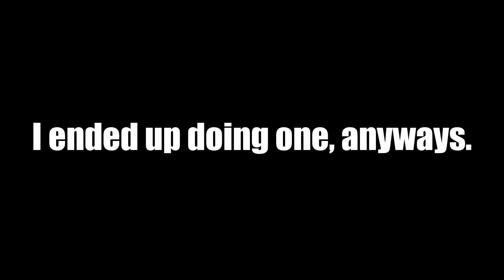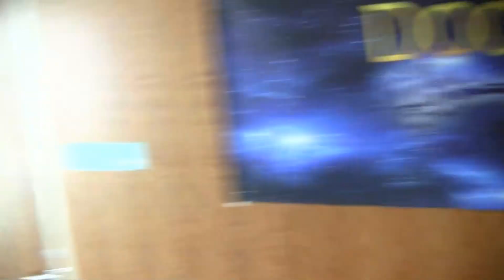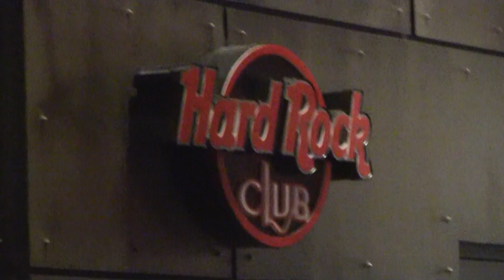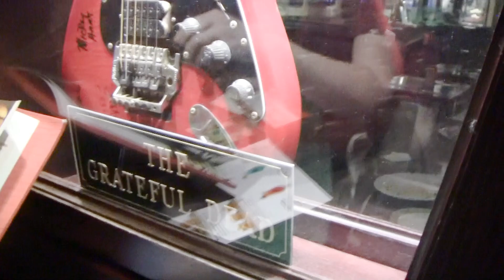Comic Con Niagara Falls 2019 Vlog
Crazy Summer, with crazy conventions! Hope you enjoy!
(More in description!)

Comic Con was a busy, but really fun convention, with AMAZING booths, fun panels and events, and of course BEYOND INCREDIBLE cosplays!!!
Speaking of which, MASSIVE thanks to everyone who helped in the cosplay montage!!

BIG thanks to Logan for having a crazy time at the con as well! Link to his channel below!

It's been a GREAT time, and it isn't the last con this Summer! Hope to see you guys at the final BronyCon!!

Ridiculously Happy (ft. Twilight Meadow - Owl City